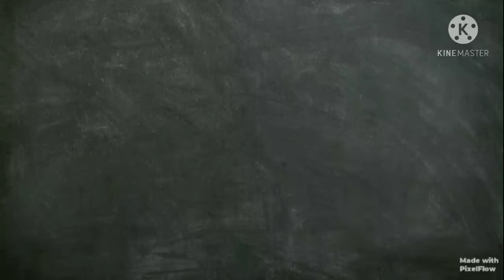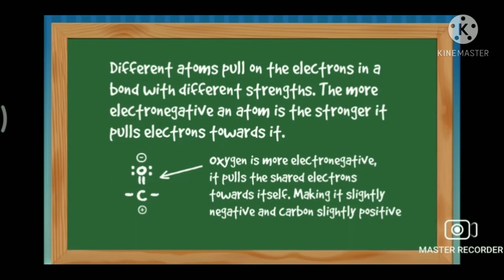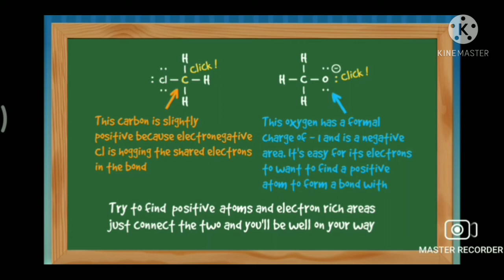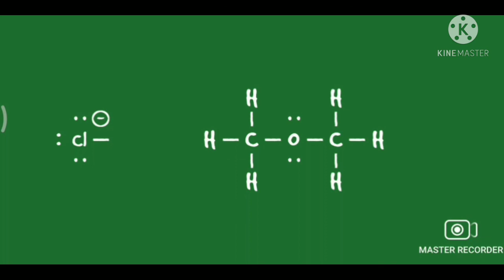Electronegativity in 5minutes | Beginner Chemistry | Tamil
Using a simple old school teaching method of using "pen" ✒And "paper"📄, In this video I i used a help of some mordern chemistry application and tried to explain the Concept of Electronegativity in very short way.

Really like this video?
How about buying me a coffee? ☕
Just kidding.. 😜

Like 👍and Share🗣️ with your peers. Please add Comment😺 to let me know  I have helped you.

Chemistry For All is committed to produce content that teaches chemistry concepts and problems at a level a high schooler can understand.